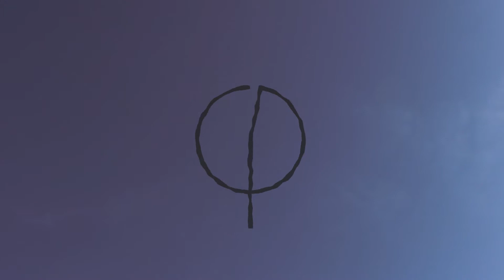Quinten Godts The Final